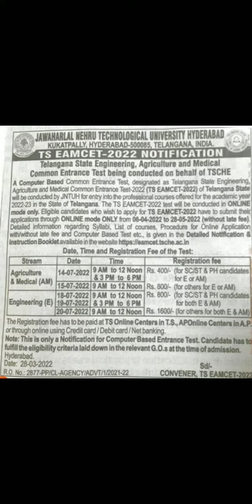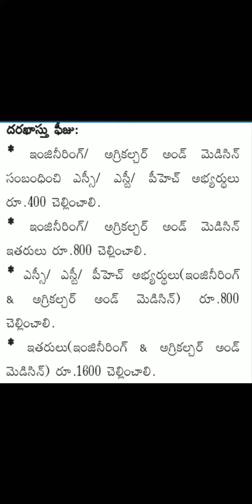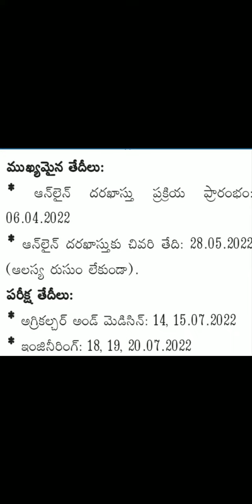Ts Eamcet Notification 2022 || Ts Eamcet 2022 Exam Dates || Ts Eamcet Exam Fees